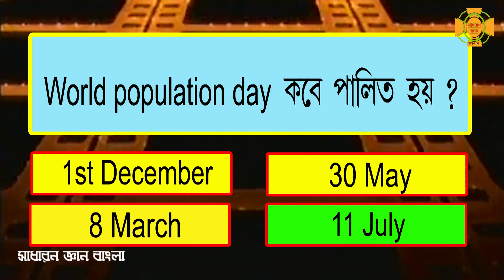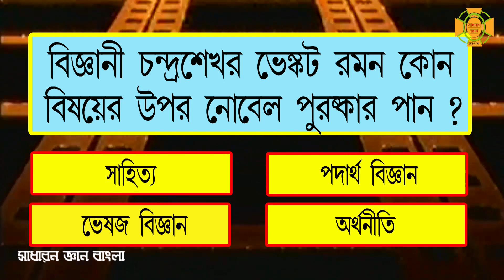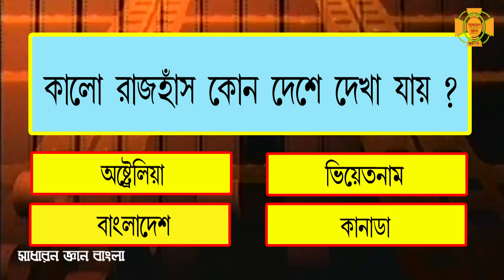কালো রাজহাঁস কোন দেশে দেখা যায় | General Knowledge | Gk | Sadharon Gyan | Sadharon Gyan Bangla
কালো রাজহাঁস কোন দেশে দেখা যায় ?
Gk Question and Answer
Sadharon Gyan
Bengali GK
General Knowledge
GK